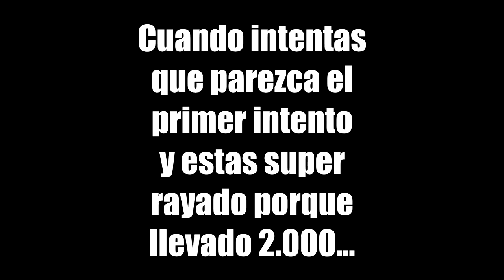🎯 GANANDO UNA PARTIDA SIN AYUDA DE TIRO en FORTNITE (PS4) 🎯 - MrKeroro10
GANANDO UNA PARTIDA SIN AYUDA DE TIRO en FORTNITE (PS4)

➦ Canales Destacados!